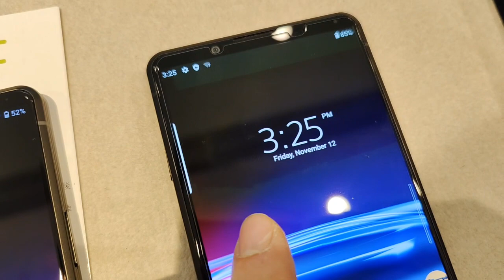[Short] Sony Xperia PRO-I 問題屏幕 VS 正常屏幕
很多朋友問我的 Sony Xperia Pro-I 正常屏幕是如何的，我就在換機時對比了一下。
希望解答到一些朋友的疑慮